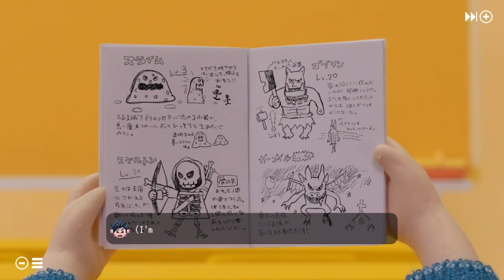Takeshi e Hiroshi - Trailer de lançamento (Nintendo Switch)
Takeshi e Hiroshi combina os dois mundos de animação de marionetas e RPG para contar a história de dois irmãos e das suas vidas quootidianas.